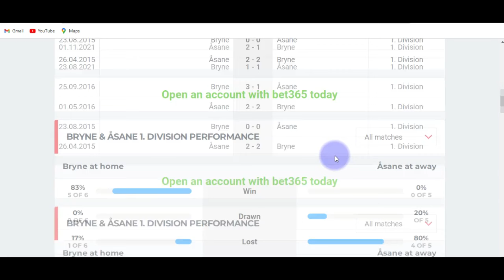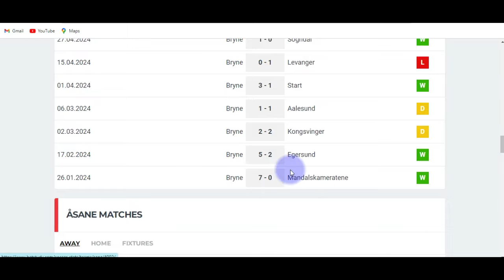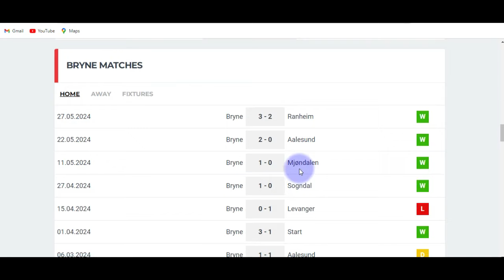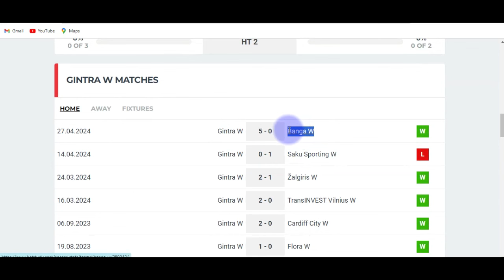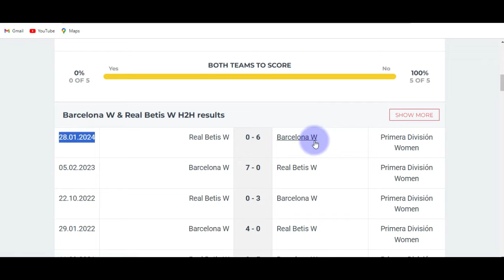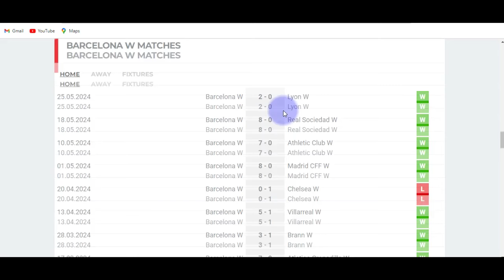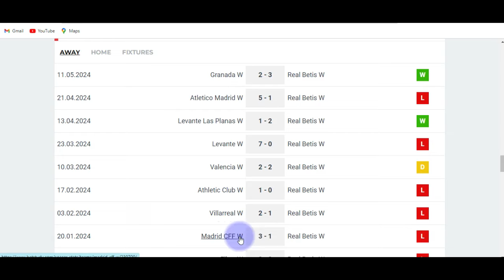The Best Predictions For Sunday 9Th May 2024 How To Bet On Today's Soccer Matches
How To Win 99% Of Your Soccer Bets With These 7 Apps (Best Predictions Apps Revealed!)